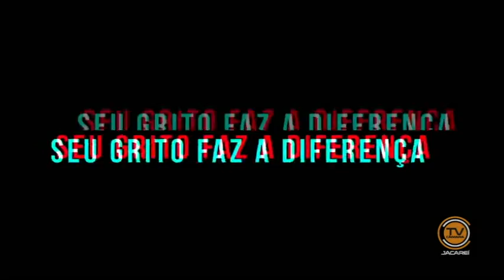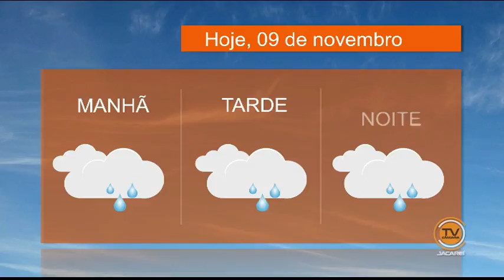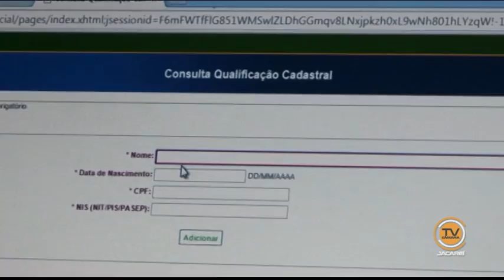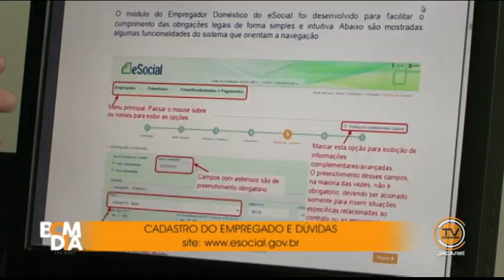BOM DIA Jacareí - 9 de novembro de 2015